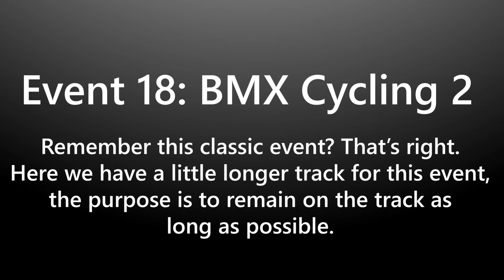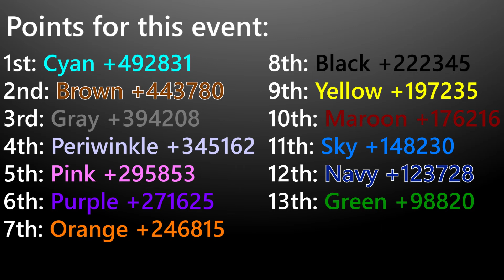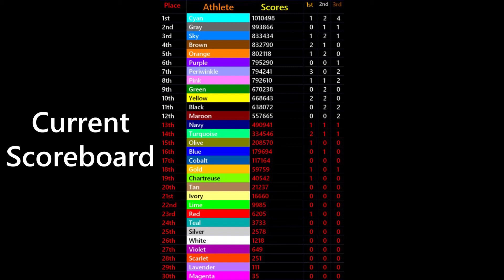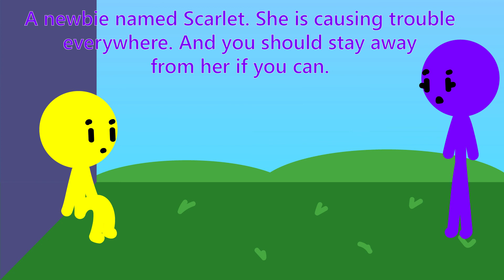Algotriacontathlon Day 18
Here we are! Day 18 has been released!
Nothing much else to say, except we have here a classic event, BMX Cycling 2. (Event 18) Here are some credits as well, you will see in the video!